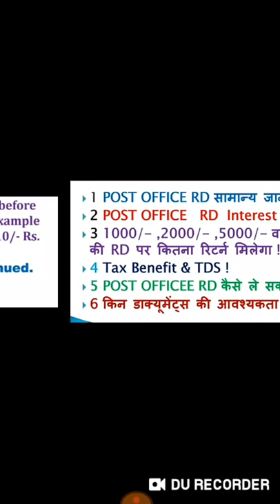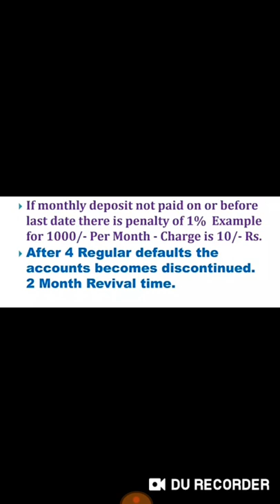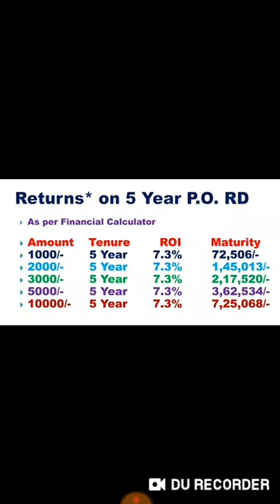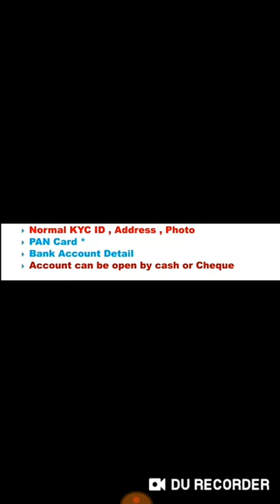POST OFFICE RD PLAN | POST OFFICE RECURRING DEPOSIT INTEREST RATE 2019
POST OFFICE RECURRING DEPOSIT INTEREST RATE 2019
 Post office RD kese khol skte hai
PO RD ke liye kya documents chahiye
Post office small saving scheme
POst office me RD khulwane ke liye kya karna pdega
 Post office ka RD plan Kya hai
RD kya hota hai

About This Video :
Es video me btaya gya hai ki aap post office ki RD se 5 sal me kitna pesa lga kr kirna kma skte hai .Post office ke RD Plan ki full jankari es video me di gai hai .